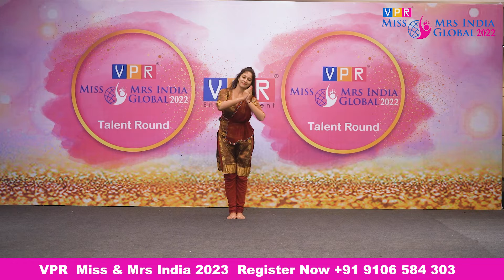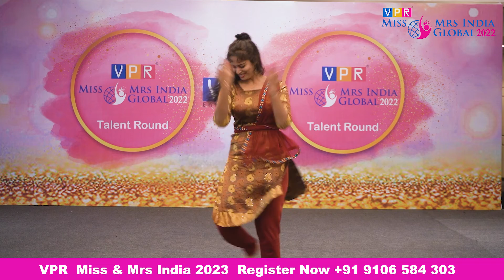VPR MISS & MRS INDIA GLOBAL 2022_TALENT ROUND_Pooja Vijayan